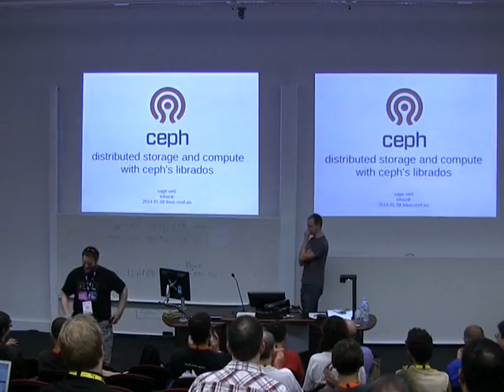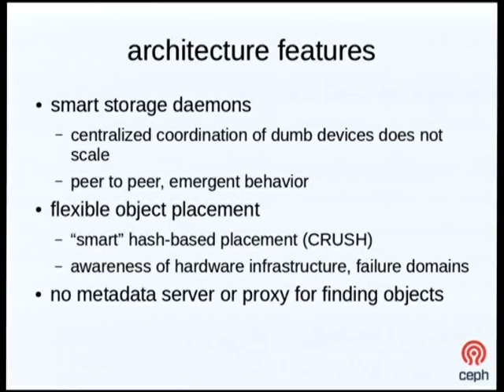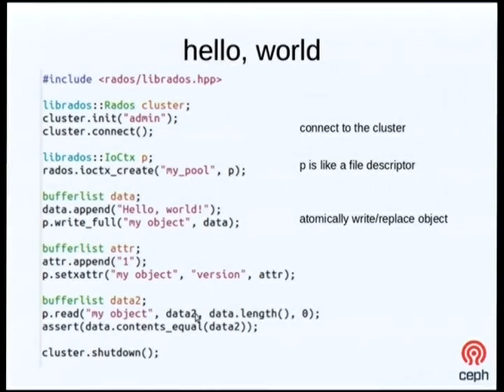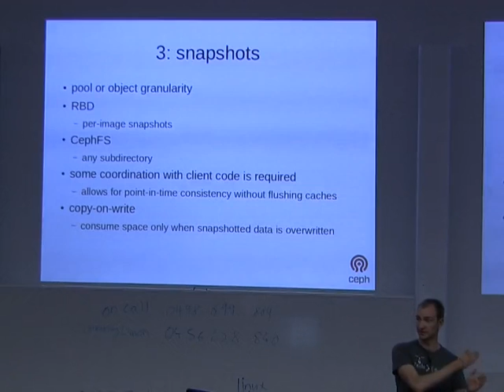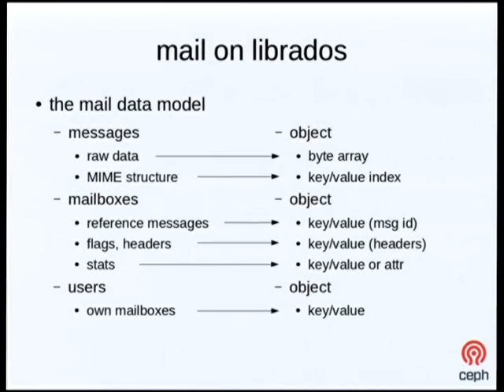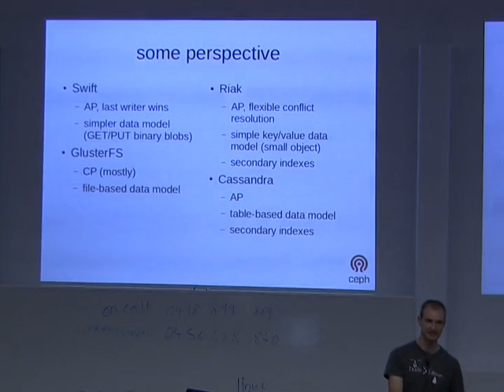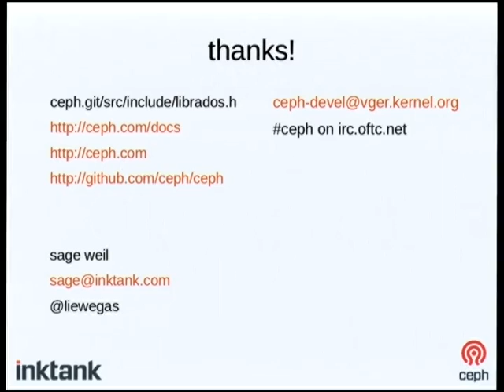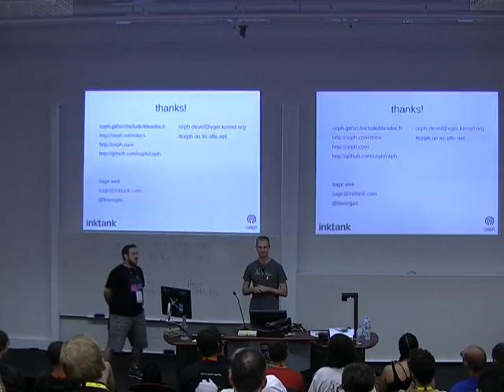Distributed storage and compute with Ceph's librados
Presenter(s): Sage Weil

The Ceph distributed storage system sports object, block, and file interfaces to a single storage cluster.  The core infrastructure supporting these use cases is a distributed object storage and compute platform called RADOS (reliable autonomic distributed object store).  The low-level librados API exports a conceptually simple yet powerful interface for storing and processing large amounts of data and is well-suited for backing web-scale applications and data analytics.  In features a rich object model (bytes, attributes, and sorted keys/values), efficient key/value storage (using leveldb on the backend), atomic transactions (including efficient compare-and-swap semantics), object cloning and other primitives for supporting snapshots, simple inter-client communication and coordination (ala Zookeeper), and the ability to extend the object interface using arbitrary code executed on the storage node as part of the IO pipeline.  Librados classes are a plugin API that allows computation to be performed on the storage node, avoiding expensive read/modify/write cycles, while still leveraging the replication, atomicity, and high-availability provided by RADOS.

This talk will include a brief overview of the Ceph architecture, and then focus on librados, the API and how it is used, the security model, and some examples of RADOS classes implementing interesting functionality (like cls_lua, which embeds a LUA interpreter for arbitrary code execution).